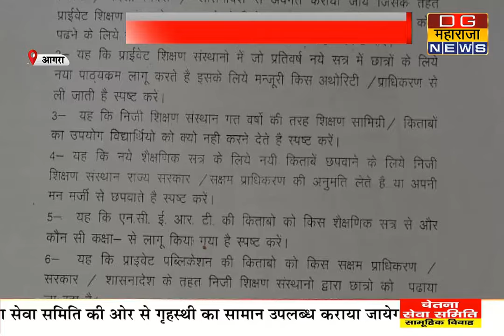शिकायतों के बाद भी निजी स्कूलों की नहीं थम रही मनमानी